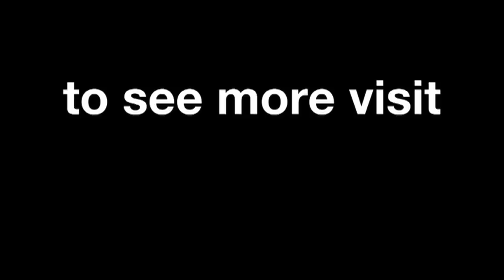Simoncelli honoured as MotoGP™ Legend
Italian rider Marco Simoncelli was posthumously inducted into the Hall of Fame as a MotoGP™ Legend on Friday at the Gran Premio d'Italia TIM.